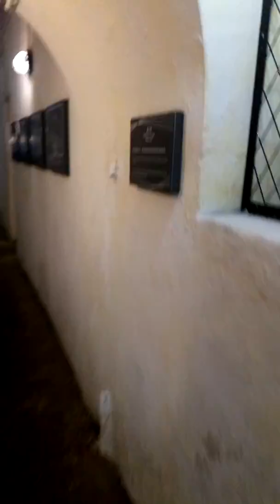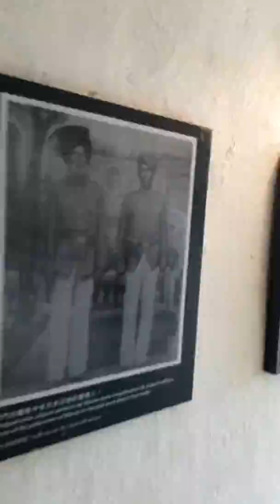Military Tunnel Museum at Guia Fortress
The Military Tunnel Turned Into Mini Museum